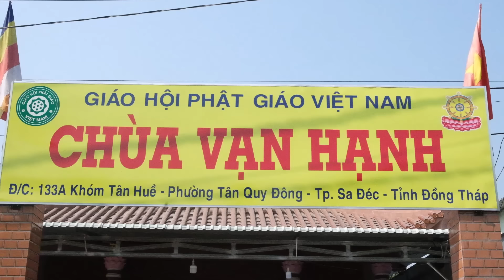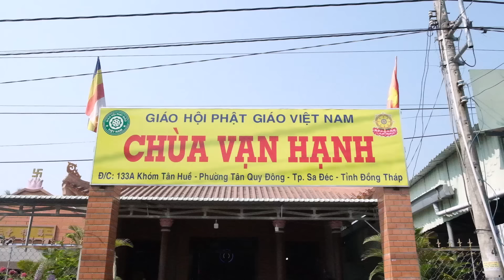HÀNH TRÌNH TRỞ LẠI CỐ HƯƠNG | Pháp Thoại Ni Sư THÍCH NỮ NHƯ LAN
Link Cập Nhật Thông Tin Mới Nhất :
☛ Kênh YouTube LƯU TRỮ VIDEO ( Ở Chế Độ Không Công Khai ) Bản Coppy Dự Phòng Của Kênh Ni Sư THÍCH NƯ NHƯ LAN + Kênh CHÙA HƯNG THIỀN ☛
☛☛☛☛ CHÙA HƯNG THIỀN Tọa Lạc Tại Xã Mỹ Hội Huyện Cao Lãnh Tỉnh Đồng Tháp
- Do Hòa Thượng THÍCH PHƯỚC ĐỨC làm viện chủ !
- Ni Sư THÍCH NỮ NHƯ LAN trụ trì Kiêm Giảng Viên Pháp Thoại !
- Cùng với hơn 300 Ni chúng và nhiều Phật Tử lưu trú để Tu Học !
☛☛ Số Điện Thoại Nhà Chùa Là : 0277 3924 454
☛☛☛ Kênh Ni Sư THÍCH NỮ NHƯ LAN ☛ Là Kênh Chính Thức Của Ni Sư THÍCH NỮ NHƯ LAN ( Trụ Trì CHÙA HƯNG THIỀN Xã Mỹ Hội Huyện Cao Lãnh Tỉnh Đồng Tháp ) !
☛☛☛ Kênh Ni Sư THÍCH NỮ NHƯ LAN Được Lập Ra Với Mục Đích Duy Nhất Là Để Chia Sẻ Pháp Thoại Đến Với Tất Cả Thiện Nam Tín Nữ Phật Tử Gần Xa !
☛☛☛ Quý Thiện Nam Tín Nữ Phật Tử Hữu Duyên Xa Gần Muốn Thường Xuyên Cập Nhật Thông Tin Trên Kênh Ni Sư THÍCH NỮ NHƯ LAN ☛ Xin Mời Chọn " Đăng Ký " Sau Đó " Nhấn Chuông " Rối Tiếp Tục Chọn " Tất Cả Thông Báo " ☛ Để Thường Xuyên Theo Dõi Và Cập Nhật Những Video Pháp Thoại Mới Nhất Trên Kênh Ni Sư THÍCH NỮ NHƯ LAN . A DI ĐÀ PHẬT !
☛☛ Nếu Nhận Thấy Video Trên Kênh Ni Sư THÍCH NỮ NHƯ LAN Hữu Ích ☛ Xin Chia Sẻ Rộng Ra Cho Nhiều Người Cùng Xem Và Cùng Được Lợi Ích Quý Vị Nhé !
☛☛ Nếu cảm thấy video hay và hữu ích ☛ kính mong Quý Khán Thính Giả để lại cho 1 LIKE hay 1 câu " A DI ĐÀ PHẬT " hoặc 1 cái NHẤN CHUÔNG ( để theo dõi video mới ) ☛ 1 việc làm tưởng chừng thật đơn giản đối với Quý Khán Thính Giả - nhưng nó lại là biết bao niềm tin và động lực để thúc đẩy kênh " Ni Sư THÍCH NỮ NHƯ LAN " ngày càng cố gắng phát triển - để đưa được những video tốt hơn chất lượng hơn đến với thật nhiều thật nhiều người XIN CHÂN THÀNH CẢM ƠN !
☛☛ Tìm Video : Ni Sư THÍCH NỮ NHƯ LAN, ni su thich nu nhu lan, Pháp Thoại Ni Sư THÍCH NỮ NHƯ LAN, Phap Thoai Ni Su Thich Nu Nhu Lan, Thích Nữ Như Lan, Thich Nu Nhu Lan, Chùa Hưng Thiền, Chua Hung Thien, su co thich nu nhu lan, sư cô thích nữ như lan, sư cô như lan, su co nhu lan, DU TỬ VỌNG TÂY, Pháp Thoại, Phap Thoai, Phật Sự, Phật Pháp, Giảng Pháp, Thuyết Pháp, thich nu nhu lan moi nhat,